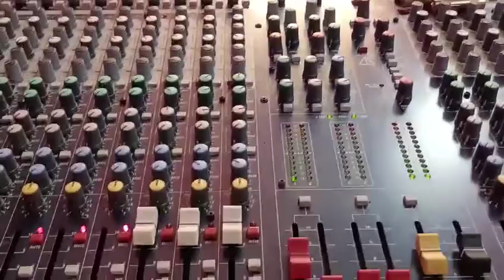BHROMOR (Live Unplugged Show Reel) | Krishnendu x Sourabh | Contact For Live Shows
Bhromor (Live Unplugged) Krishnendu x Sourabh | Live Show Reel